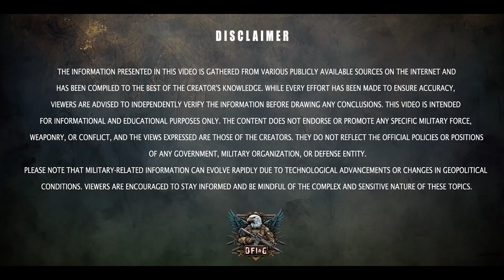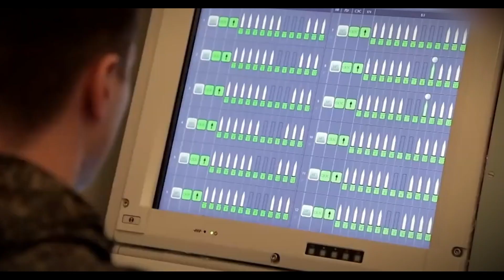S-350 Missile System | Pakistan to Buy Russian Air Defense System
The S350 is an advanced missile defense system designed to detect, track, and intercept
incoming Aircraft, ballistic and cruise missiles with high precision. Featuring cutting-edge radar
technology, automated targeting, and rapid-response capabilities, the S350 enhances a nation's
defensive posture by providing a reliable shield against a variety of aerial threats.
For Pakistan, acquiring the S-350 could significantly enhance its air defense capabilities by
filling the gap between short- and long-range systems. Positioned alongside other defense
assets, the S-350 would boost Pakistan's ability to protect critical infrastructure and counter
modern aerial threats.

Surface-to-Air Missile System
Air Defense System
Ballistic Missile Defense
Cruise Missile Defense
S-350 Missile Defense System
S-350 Surface-to-Air Missile
S-350 Vityaz System
S-350 Air Defense Capabilities
S-350 Missile Range and Specs
S-350 vs S-400 Comparison
s350 air defense system
s350 vs s400
s350 for Pakistan
Pakistan asks Russia for S-350
Range of the S-350 missile
S-350 missile cost
s-350 sam
9m100 missile
9m96e missile
s 350 missile system range